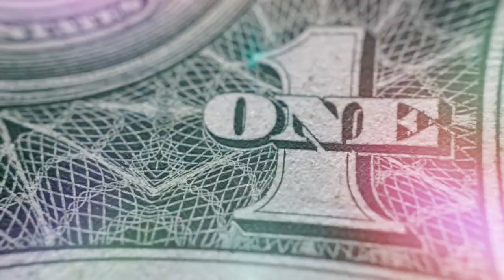The Legacy of Fred L. Shuttlesworth - The Backbone of the Civil Rights Movement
We sit down with Charles Woods III the Education Director of the Birmingham Civil Rights Institute. Fred L. Shuttlesworth is a Birmingham hero that played in my opinion a foundational role in Martin Luther King Jr.'s legacy and how he impacted the civil rights movement.